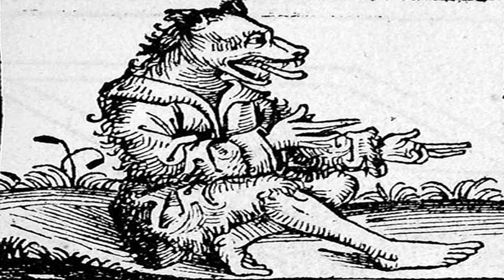avance de La Noche De Los Libros ...Vampiros y Hombres Lobo